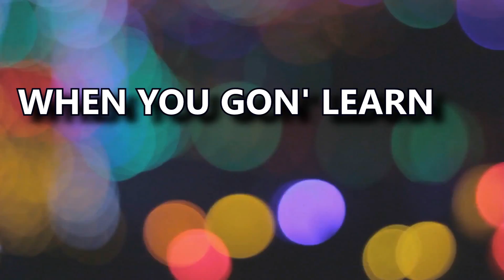Wavy Souls (Chris Waters X Saint Rose) - R A I N (lyric video)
S/O MEL RAY Made a lyric video for Mark Martian's very first song RAIN. We appreciate the love over on this side never forget our supports. You can peep the full song above.